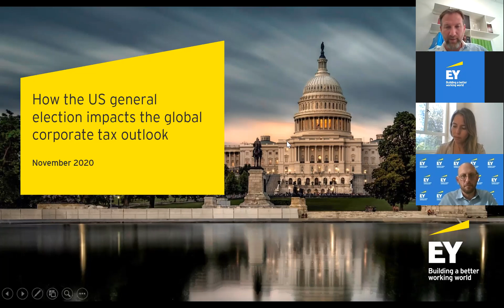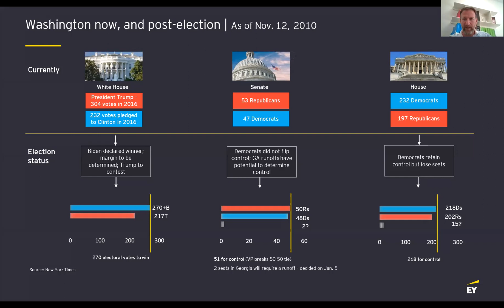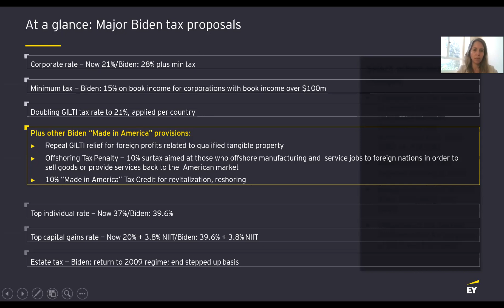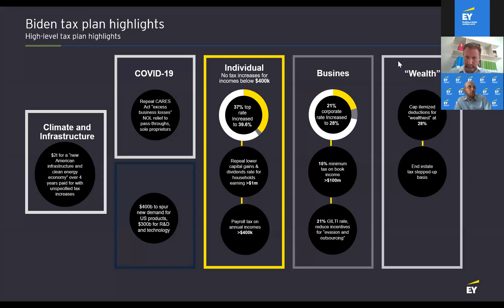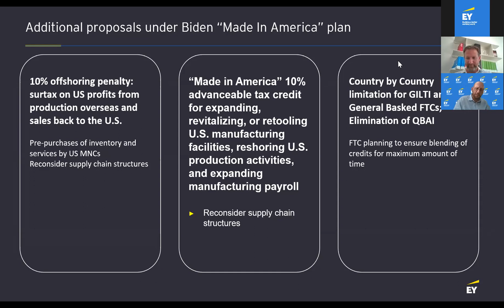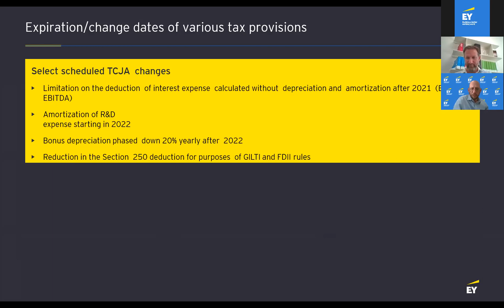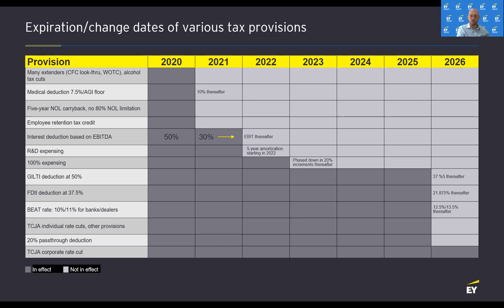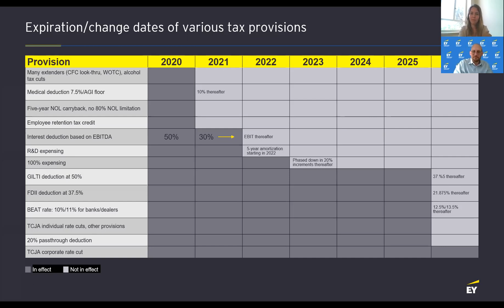השלכות הבחירות בארה"ב 18.11.20